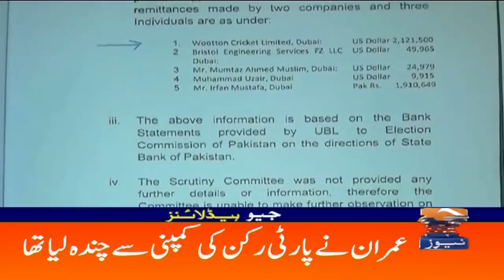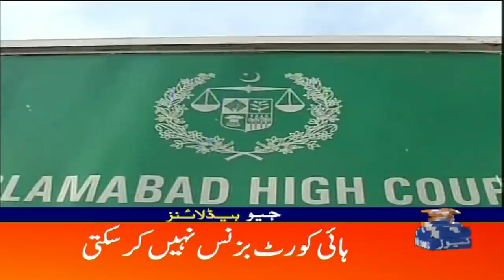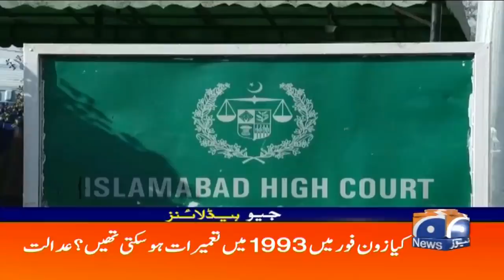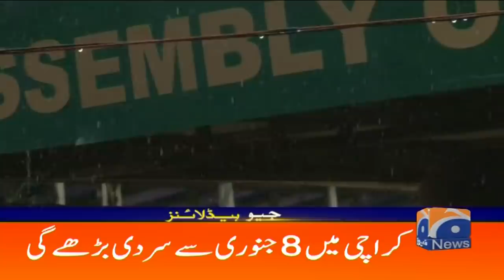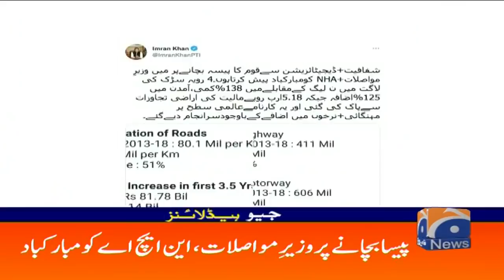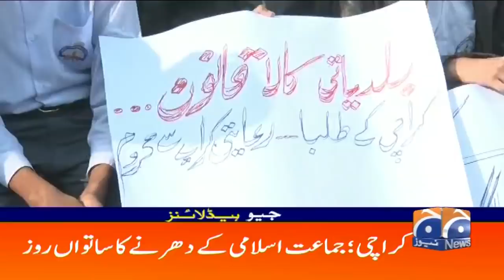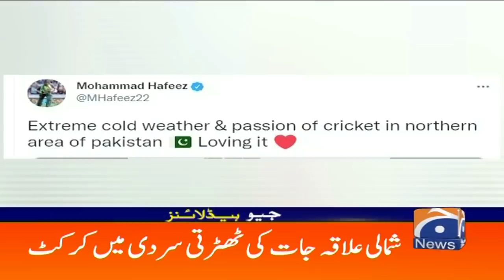Geo News Headlines Today 03 PM | Aitzaz Hasan | Pandora Papers | Remembering | 6th january 2022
TimeStamps:
00:00 Imran Khan Forign funding case:Acquaintance of Imran Khan Mumtaz Muslim gets the contact of luxury hotel in Murree. His name was enlisted in Pandora Papers / Fawad Choudhary remarks

01:12 Covid update: Omicron cases reached 9.36% / Prof Shahid Rasool speaks / Paid vaccination centers in Karachi

03:04 Shahbaz Sharif talks on scrutiny report of election commission / Ahsen Iqbal statement

03:43 PM restricts chairman NAB for PAC meeting

04:21 PML N meeting in Lahore

04:42 Tennis No1 player Novak Djokovic challenges deport verdict from Australia after unvaccinated entry / Exchange of statements between Serbian President and Australian PM / Meme game

05:46 Islamabad High Court criticizes CDA

06:26 Gas load shedding

07:50 Weather update: Karachi / Lahore / Islamabad / Peshawar

08:31 Flood in Balochistan / Heavy rain

09:13 PM congratulates Minister of Communication and NHA

09:32 Mariyam Aurangzaib statement on Foreign Funding case

10:14 Fawad Choudhary talks about Fertilizer import to fulfil country’s due requirement

10:47 Weather update: Snowfall in different regions

11:37 JI protest enters in 7th day

12:11 Saeed Ghani criticize JI

12:37 Mustafa Kamal criticizes Sindh Government

13:11 Nasla tower demolition

13:32 Military operations in Waziristan, Tank and DI Khan

14:03 Death Anniversary of national hero Aitzaz Hassan

14:26 Shah Mahmood Qureshi meets with Britain high commissioner

14:53 Covid update: America / Britain / Italy

15:32 PCB awards

15:55 A fan meets with Shaheen Shah Afridi

16:11 Hafeez shares a video of playing cricket in Northern Areas

16:28 Mehvish Hayat’s birthday